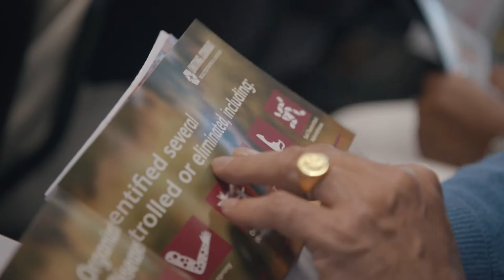Short aftermovie celebration Guinness World Record (Logistics Center Zaventem) - NL